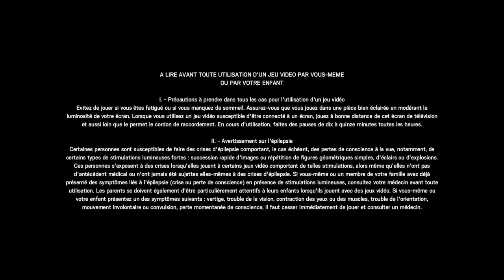Tom Clancy's Rainbow Six® Siege_20191216182050